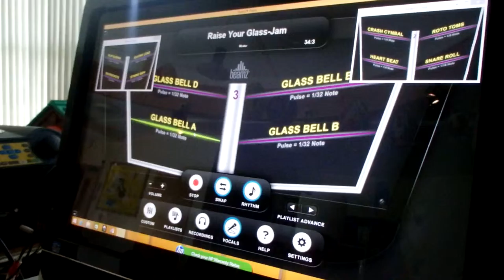Jigsaw make music part 2!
One of the young adults at Jigsaw, Cumbria's Children's Hospice has been making music using a wonderful piece of laser technology at the children's hospice.

If you would like to find out more information about the care, support and activities provided to children and young adults with life limiting illnesses in Cumbria please